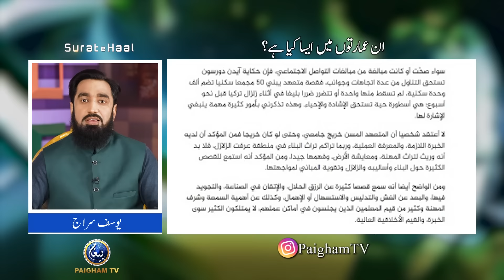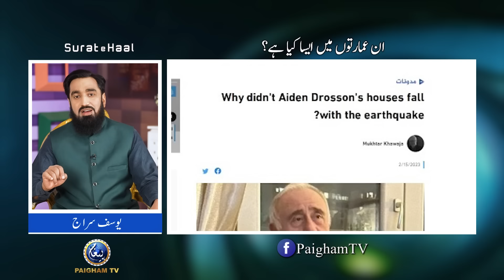Turkey Zalzaly me 9 Lakh Buildings Giri, Aik Buzurg Ki 1 Building Bhi Nhi giri? Aisa Kiun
Turkey Zalzaly me 9 Lakh Buildings Giri, Aik Buzurg Ki 50 Buildings me se 1 Bhi Nhi giri? Aisa Kiun, Who is Aydin Dursun?

Speaker: Hafiz Yousaf Siraj